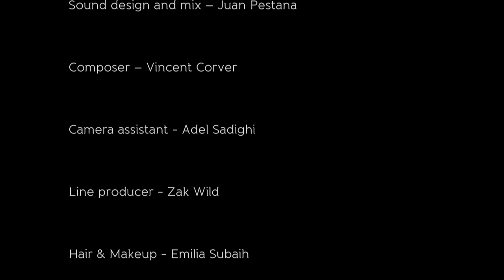Vincent Corver - Spitting Bubbles (Film by: Anthea Devotta)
FILM SYNOPSIS

What would you do if you were the last person left on earth?
This film explores the idea of a girl who wakes up to nothing-ness and believes she is the last person left in the world. She creates a shelter and gathers almost irrational objects – flares, whistle, gun, batteries and food cans. Has isolation and loneliness driven her to madness & hallucination? Or is she skilfully preparing for the end of the world?

Spitting Bubbles is a journey of surviving the illusions of her reality.